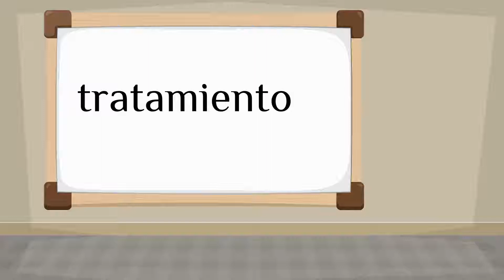How do you say 'treatment' in Spanish?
How to say 'treatment' in Spanish? Listen to hear the pronunciation.